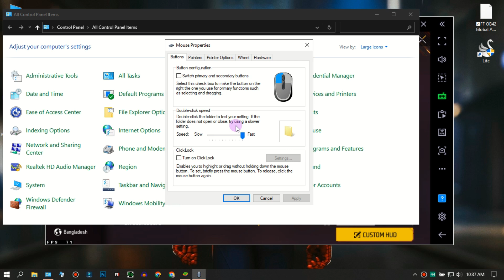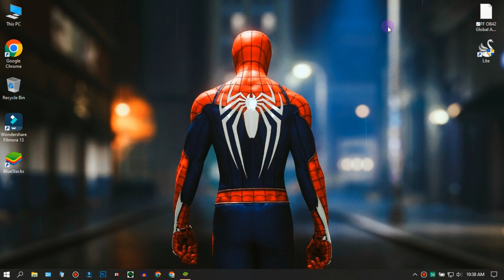100% Headshot Bluestacks 4 Best Headshot Settings Regedit ⚙️ keymapping + Sensitivity Free Fire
►Today in this video I'm gonna Tell you 100% Headshot Bluestacks 4 Best Headshot Settings Regedit ⚙️ keymapping + Sensitivity Free Fire

🔐Password: ApexFF10K

Download Link Pinned in Comment 🎯
►TIME STAMPS
Preview : 0:00
⚔️ PC Specification ⚔️
-Processor: i5 100210u
-RAM: 8GB
-SDD : 128 GB
-Graphics Card : No Graphics Card
-Windows Edition : Atlas OS 21H2
►Softwares I Use :
-Mirillis Action
-Filmora 10
-Photoshop CC 19

free fire bluestacks 5 settings
free fire bluestacks 5 headshot settings
regedit bluestacks 5 free fire
pc headshot setting
regedit para bluestacks 5 free fire